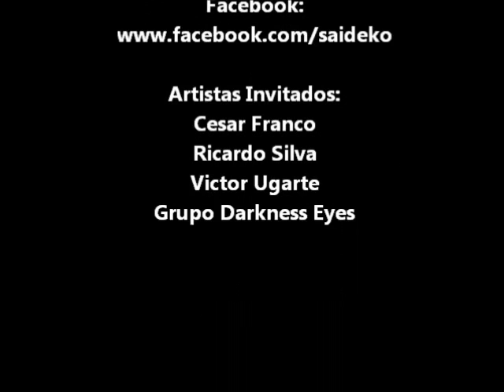Concomics Music 2011 Cosplay 6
Concurso de Cosplay en Concomics Music Acapulco

¡Felicidades! a todos los jóvenes que participaron en este evento, espero que se hayan divertido y los que no participaron pues que esperan, participen, próxima CONCOMICS OCTUBRE 2011

El cosplay (コスプレ kosupure?) etimológicamente del inglés costume play,1 interpretacion de disfraces, practicado principalmente por jóvenes fanaticos de alguna serie, manga, o anime; consiste en disfrazarse de algún personaje (real o inspirado) de un manga, anime, película, libro, comic, videojuego (la mayor parte de esto suele ser japones) e intentar interpretarlo en la medida de lo posible.